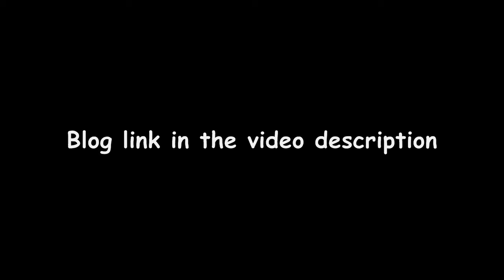RAGE Review On Blogger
Title says all.

As always, thanks for the read and the comments. It shows me you somewhat love reading these :D
Tell me how you liked the review and how I could make them better in the future.